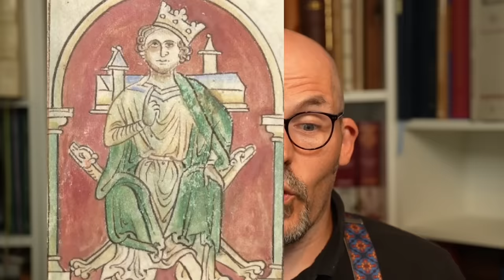Mittelalterliche Schurken - Filmbösewichte und echte Monster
Diese Woche geht es um die Bösewichte des Mittelalters. Die, die wirklich welche waren, die, denen übel nachgeredet wurde und die, die in heutigen Unterhaltungsmedien zu Fieslingen wurden.

Für Mitglieder gibt es da mit dem Code "mdma23" gerade zum unschlagbaren Preis über Geschichtsfenster